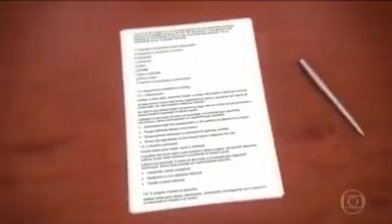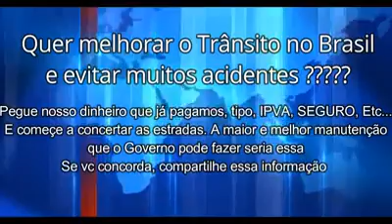CONTRAN - TODOS OS CARROS DEVERÃO SER VISTORIADOS A PARTIR DE 6 EM 6 MESES - COBRANÇA DE MAIS TAXAS